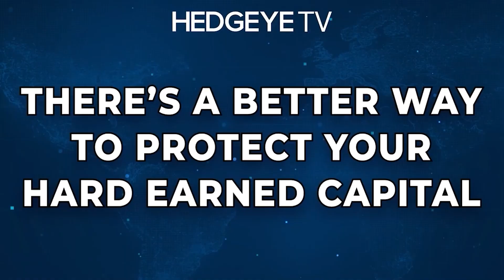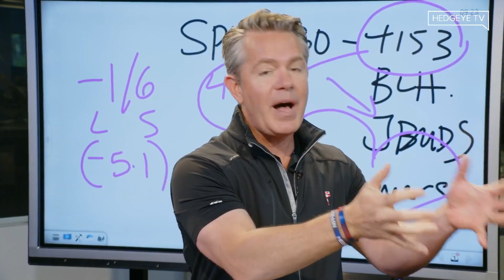How To Trade The Debt Ceiling (You’re Doing It Wrong)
A subscriber asked how the ongoing debt ceiling showdown will impact bonds. Keith McCullough says instead of using day-to-day headlines to predict bond performance, just use our Risk Range™ Signals.

“When Janet Yellen announced it’s closer to June 1 than July 1 or August, you’d say, ‘Oh, the debt ceiling is positive for bonds.’ Yesterday, because bonds don’t work for you, you’d say, ‘Oh, it’s negative for bonds,’” McCullough explains in this clip from The Macro Show.  “So, what does it mean for bonds? Just stay within range. Then you don’t have to get the answer.”

McCullough adds: “The answer everybody wants is specifically when, where, how, why. I don’t care about most of that. I care mostly about when. If the 10-year yield is at the top end of the range, I’m going to buy bonds. If gold’s down, I’m going to buy gold. The answer’s much simpler.”